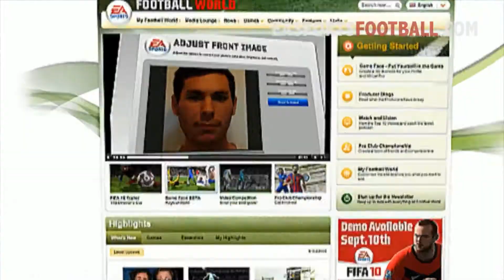FIFA 10 Football World Review of the Year 2009